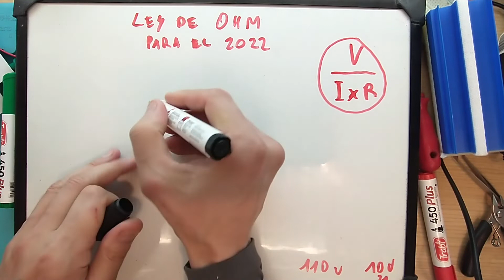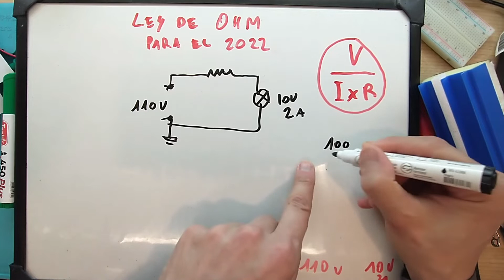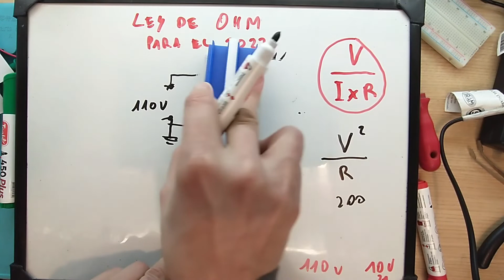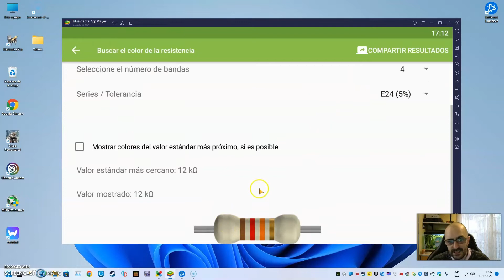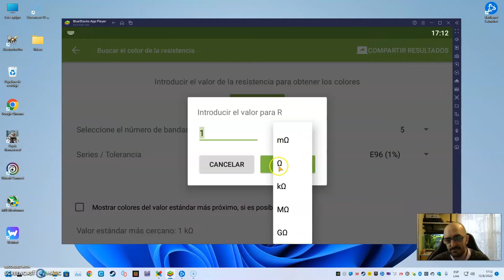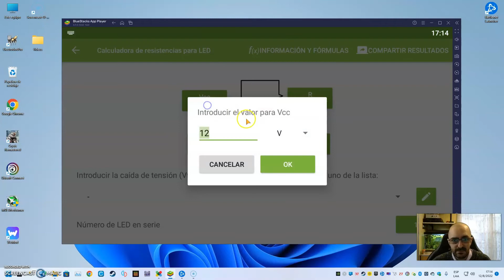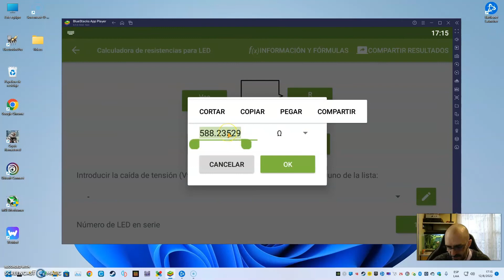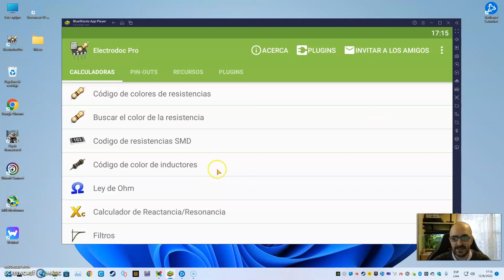05 - Resistencias - Ley de Ohm "Sin Matemáticas" con ElectroDoc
Resistencias - Ley de Ohm "Sin Matemáticas" con ElectroDoc
Los donativos son para mejorar los tutoriales.
Muchas Gracias.